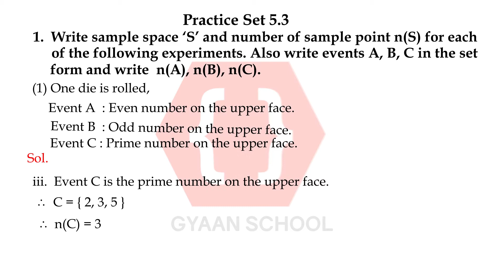P.S 5.3 Q1, Probability, Chapter 5, Algebra, Class 10th.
P.S 5.3 Q1, Probability, Chapter 5, Algebra, Class 10th, SSC Board, Maharashtra Board, New Syllabus.

will try to help you in the best possible way.